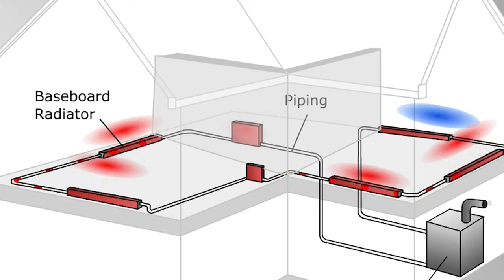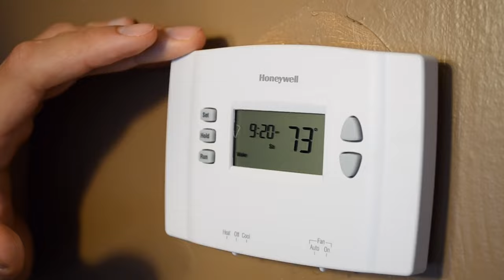REPLACING BURST FROZEN BASEBOARD PIPES IN HOME!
Man, those pipes look brutal 😨. A customer's baseboard pipes burst while they were away. So, Eric and Matt came in to save the day! If you tend not to run your heat and use supplemental heating instead (fireplace, wood stove, etc.), the chances of your baseboard pipes bursting increase. The final product looks like nothing ever happened! Great job, guys!
We're Service Stars, a residential services company taking care of homes in Fairfield County, CT. Operating since 2010, we strive to continue growing in every way possible to deliver 5-star services for every homeowner! ⭐️